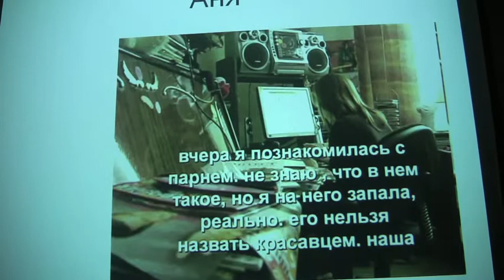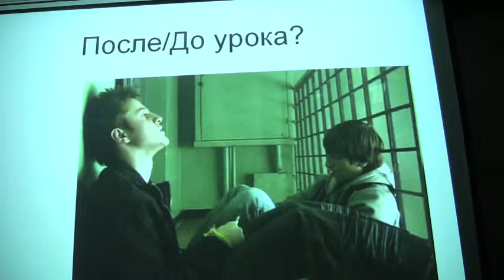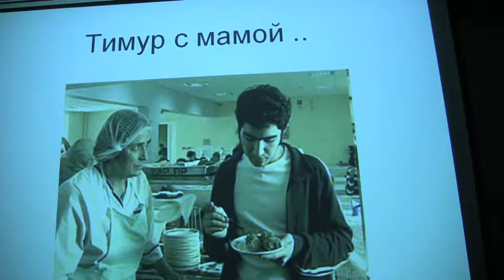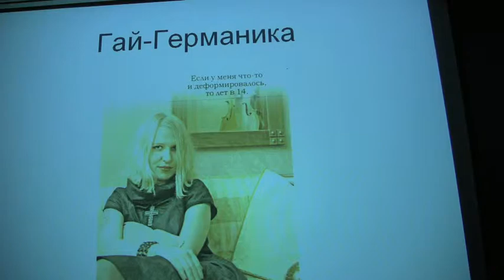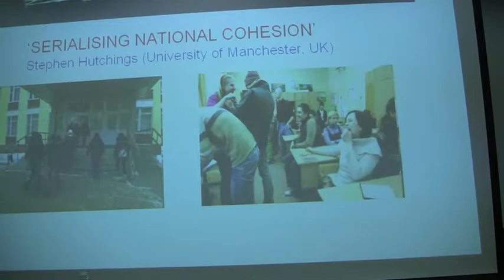"Serializing National Cohesion" (Part 3)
POST-SOVIET TV SYMPOSIUM
Keynote Lecture presented by Professor Stephen Hutchings (U of Manchester, UK) at the symposium "Post-Soviet Television: Global Formats and Russian Power" (College of William and Mary, VA) on 8 April 2011.